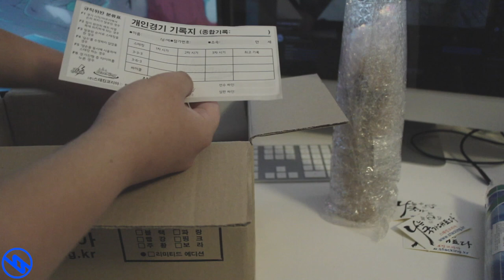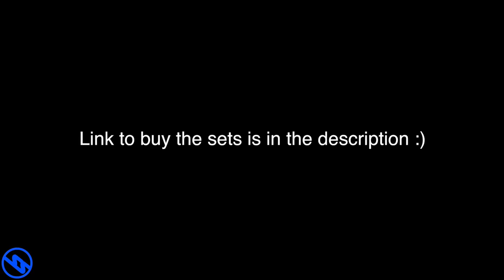stacking korea sets unboxing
I'm pretty excited to use these sets.

Wanna buy cubes?

Camstack1
seoulcalstudios